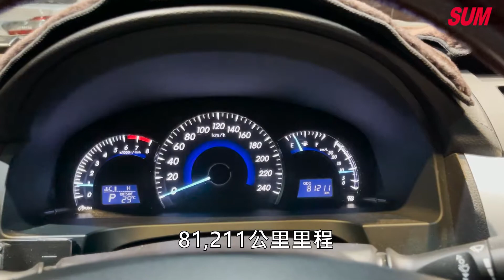【SUM中古車】2011年 TOYOTA CAMRY 只跑8萬 恆溫 多功能螢幕 倒車顯影 HID頭燈 原廠資料齊全 車美氣氛佳 高雄市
車商資訊：SUM詠興汽車
車輛資訊：2011年 TOYOTA CAMRY
車輛售價：39.8萬